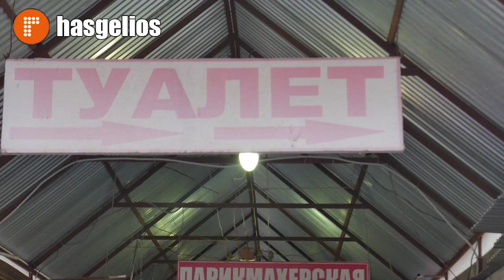В Хасавюрте борятся с загрязнителями реки Ярыксу